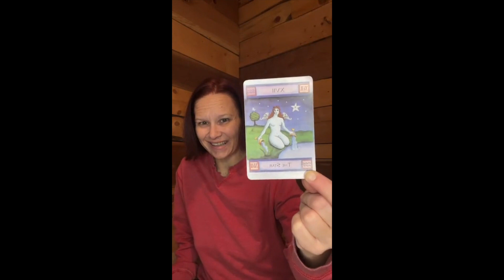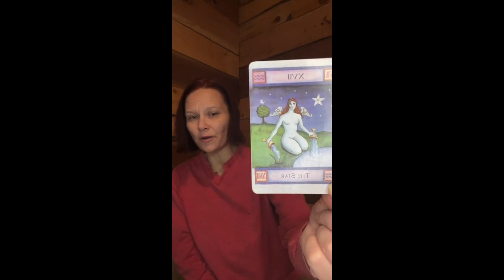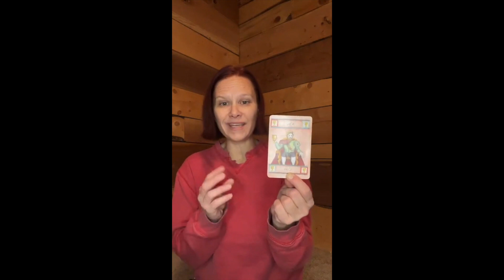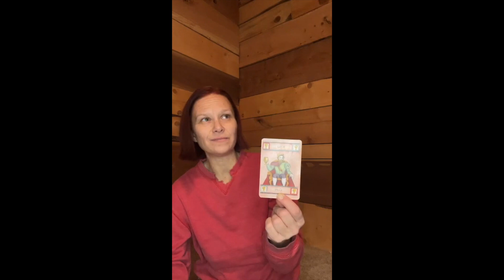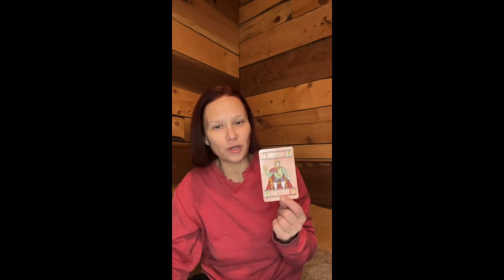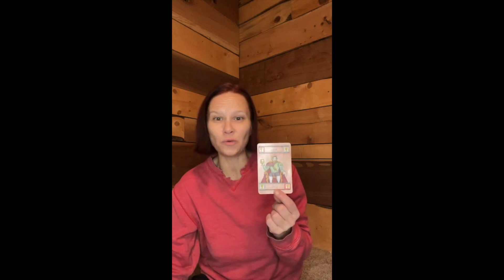REPLAY: 2022 Capricorn Virtual New Moon Circle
This is a recording of my live virtual new moon circle on Instagram honouring the New Moon in Capricorn, as well as Mula Nakshatra, on December 23rd, 2022.

On the broadcast I share moonscopes, channeled insights, both Vedic & Western astrology, a Tarot reading, and more!

For more moon musings, visit veenalenae.com